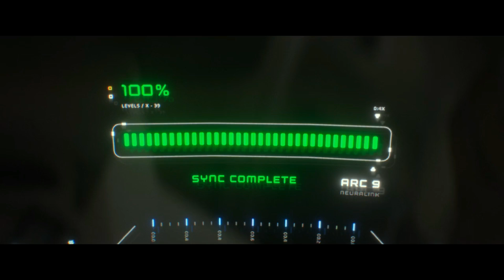In the future, War starts between Humans and AI robots Atlas (2024) Movie recap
A brilliant counterterrorism analyst with a deep distrust of AI discovers it might be her only hope when a mission to capture a renegade robot goes awry.